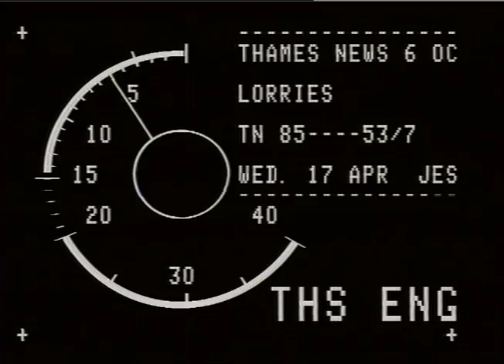LORRIES. - Drivers Check.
THAMES NEWS. 17.4.85.LORRY DRIVERS CHECKIDEPTFORD FOR LAW BREAKERS _x000D_
LUNCH/AFT. 85/12/23._x00